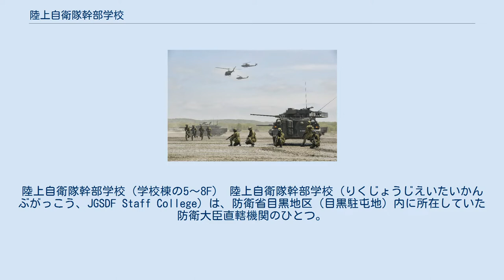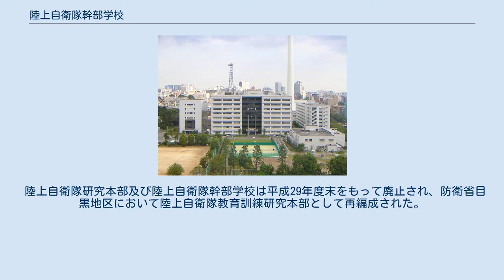陸上自衛隊幹部学校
廃止された部隊_(陸上自衛隊)
陸上自衛隊幹部学校（学校棟の5～8F） 陸上自衛隊幹部学校（りくじょうじえいたいかんぶがっこう、JGSDF Staff College）は、防衛省目黒地区（目黒駐屯地）内に所在していた防衛大臣直轄機関のひとつ。
陸上自衛隊教育訓練研究本部の新編に伴い、2018年3月26日付をもって廃止。
 陸上自衛隊の上級部隊指揮官または幕僚としての職務遂行に必要な知識及び技能を修得させるための教育訓練の実施を任務としていた。
帝国陸軍の陸軍大学校、陸軍砲工学校に相当する、陸上自衛隊の最高教育機関であった。
このうち指揮幕僚課程（CGS）・技術高級課程（TAC）・幹部高級課程（AGS）への入校は極めて困難であった。
 尚、自衛官を文官同様の階層意識で捉えることには様々な意見があるが、指揮幕僚課程履修者以上の幹部自衛官は実質上文官におけるキャリアと同等の待遇を受けるとされる。
しかしながら、内局の課長職相当のポジション（1佐（一）、諸外国軍の准将に相当）に就任する時期は、国家公務員I種試験合格者と比較すると約6年近く遅れている。
 陸上自衛隊研究本部及び陸上自衛隊幹部学校は平成29年度末をもって廃止され、防衛省目黒地区において陸上自衛隊教育訓練研究本部として再編成された。
教育訓練研究本部においては研究本部及び幹部学校の任務のほか、陸上自衛隊の各職種学校の運営を統制（ただし、業務系統上の統制であり指揮系統上の統制でない（陸上自衛隊の新体制））する任務が付加される（航空自衛隊航空教育集団と同様の編成）。